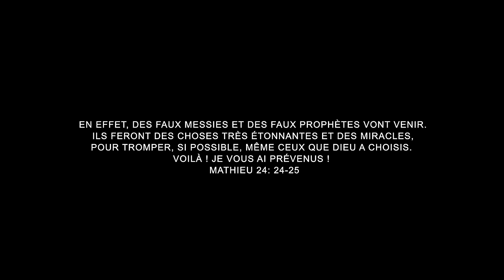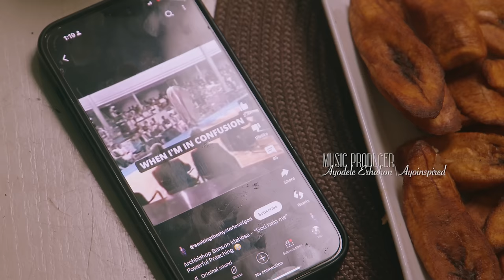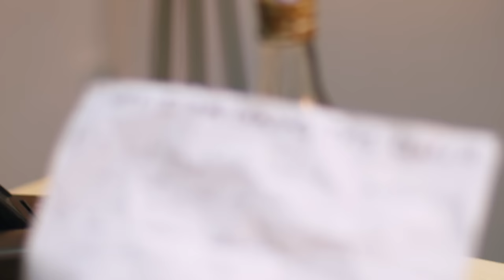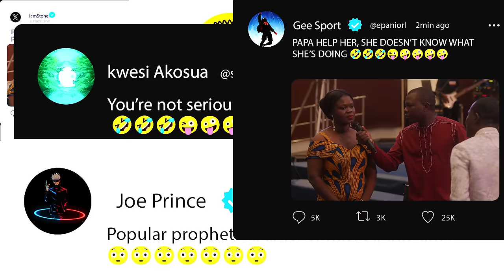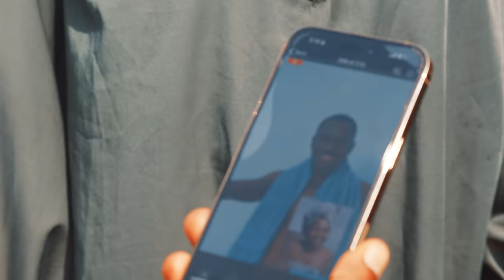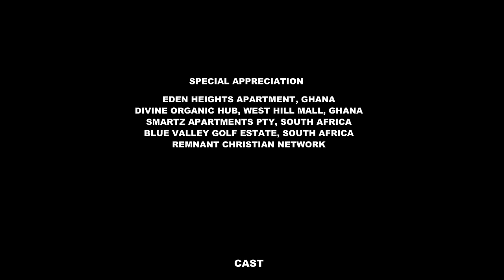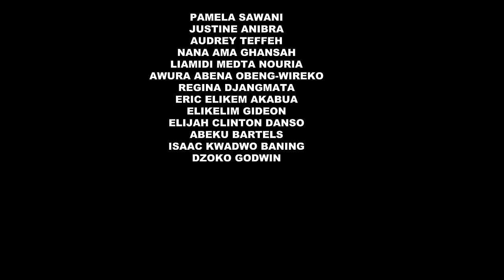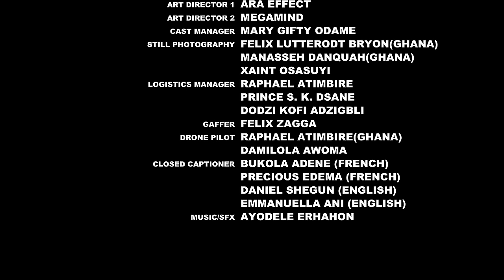PROPHET SUDDENLY 2 II FRANÇAIS II LE FILM COMPLET II APÔTRE AROME OSAYI II THE WINLOS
Si vous êtes bénis par nôtre ministère et vous voulez donner les dons, les détails du compte sont ici;
Le nom du compte : The Winlos Media Ministry
La Banque: Guarantee Trust Bank (GTB)
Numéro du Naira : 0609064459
Compte domiciliaire
La Banque : Guarantee Trust Bank, Benin City
Nom: The Winlos Media Ministry
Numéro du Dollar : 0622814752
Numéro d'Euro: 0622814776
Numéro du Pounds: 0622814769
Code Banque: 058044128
Code Rapide: GTBINGLA

Le droit d'auteur:
Ce vidéo et les informations de notre chaîne de YouTube contiennent des musiques et images protégées par le droit d'auteur. Toute utilisation publique, média ou autre chose est soumise à une licence d'exploitation. L'utilisation et la publication non autorisées sont interdites.